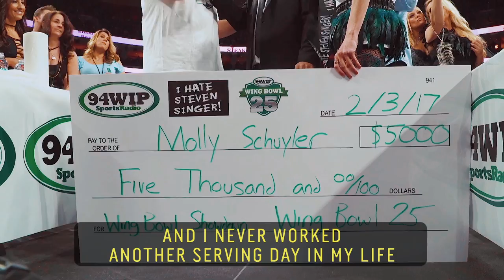Pro Competitive Eater | Molly Schuyler // 60 Second Docs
Competitive eater Molly Schuyler is currently ranked the #1 Female Independent Competitive Eater in the world. Her most impressive stats include 20 pounds of steak in 20 minutes, 440 wings to beat El Wingador in the Wing Bowl, and has earned $130k+ (and a Harley-Davidson motorcycle) so far. When the 120-lb mother-of-four isn’t competing in the world’s biggest eating competitions, she’s working equally hard to take care of her family.

60 Second Docs